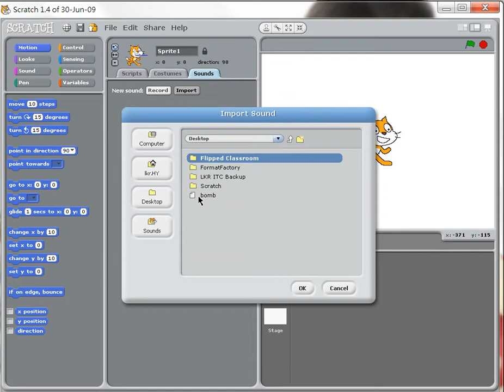Scratch : Importing sound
Demonstrate how to import sound into Scratch